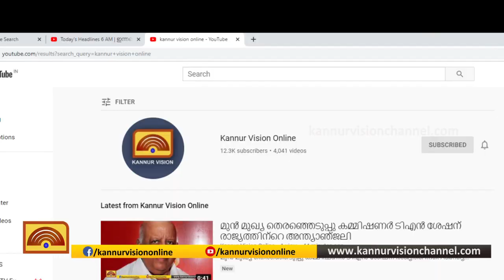സർക്കാറിൻ്റെ ശുചീകരണയജ്ഞം ഏറ്റെടുത്ത് ജനം.